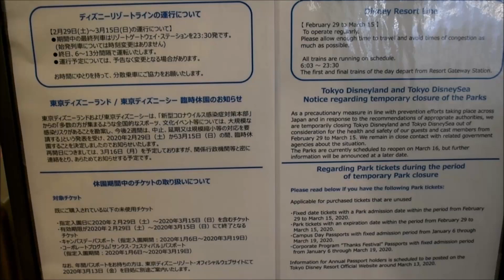【休園2日目★舞浜駅側メインエントランス工事の様子】東京ディズニーランド Tokyo Disneyland Entrance Renovation March 1, 2020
東京ディズニーリゾートは、2020/2/29より休園となっています。
休園2日目の東京ディズニーランドエントランス改修工事の様子です。